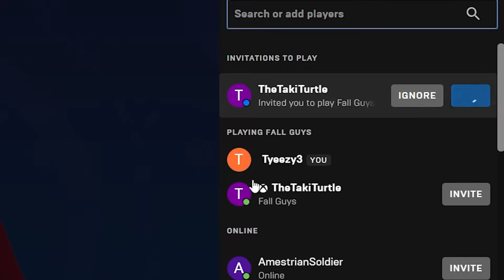FALLGUYS Drove Me Crazy...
I Decided to Give FallGuys a Second Chance.
Most of my videos were streamed on my twitch, come thru to watch it live